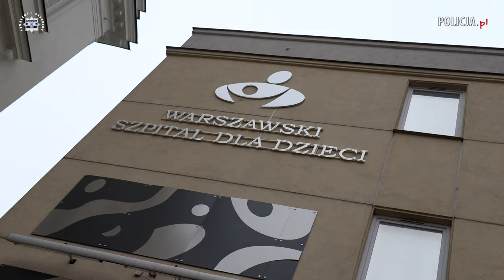Mundurowi Mikołaje z prezentami dla dzieci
T: To były niezapomniane Mikołajki dla dzieci z Warszawskiego Szpitala dla Dzieci. Z darami do szpitala dotarli mundurowi Na co dzień współpracują na różnych płaszczyznach. Szczególnie teraz w wielu miejscach można zobaczyć wspólne patrole złożone z policjantów i strażników granicznych. Wspólne akcje ze strażą pożarną i celnikami to też nie jest nowością dla policjantów. Teraz, kierując się dewizą „pomagamy i chronimy”, razem zebrali dary dla dzieci przebywających w Warszawskim Szpitalu dla Dzieci i dostarczyli je w Mikołajki, czym sprawili małym pacjentom niebywałą radość. Do szpitala dotarło kilka busów zabawek, książek, specjalistycznej pościeli oraz artykułów plastycznych. Inicjatywę mazowieckich mundurowych wsparła również Komenda Główna Policji. Już drugi raz w tym roku policjanci z Wydziału Sztab Policji Komendy Miejskiej Policji w Radomiu, wspólnie z Wydziałem Komunikacji Społecznej KWP zs. w Radomiu oraz OSP miasta Radomia przeprowadzili zbiórkę darów dla chorych dzieci. Inicjatywa radomskich policjantów, a w szczególności kom. Mariusza Staszowskiego - Naczelnika Sztabu radomskiej KMP i sierż. sztab. Rafała Ćwiklińskiego, to odpowiedź na potrzeby Warszawskiego Szpitala dla Dzieci. Swoim pomysłem „zarazili” też Roberta Lisa - przewodniczącego Zarządu Oddziałowego Niezależnego Samorządnego Związku Zawodowego Funkcjonariuszy Straży Granicznej przy Nadwiślańskim Oddziale Straży Granicznej oraz Rafała Jeżaka z Zespołu Prasowego KWP zs. w Radomiu. Radomscy policjanci oraz funkcjonariusze Nadwiślańskiego Oddziału Straży Granicznej zrzeszeni w związkach zawodowych, a także Angélique Renard-Chardin, wiceprezes Centrum Handlowego E.Leclerc w Radomiu zbierali artykuły plastyczne dla dzieci, w tym: kredki, flamastry, farbki, bloki, nożyczki i zabawki. W akcję włączyli się też policjanci i pracownicy komend powiatowych z Wyszkowa, Szydłowca, Żuromina i Zwolenia, którzy przeprowadzili zbiórkę w swoich jednostkach, a także pracownice Wydziału Postępowań Administracyjnych KWP zs. w Radomiu oraz uczniowie i nauczyciele ze szkół z powiatu zwoleńskiego i szkoły w Opatkowicach w województwie lubelskim. Swoją „cegiełkę” do akcji dołożyli przedstawiciele American Corner w Radomiu czyli placówki Departamentu Stanu USA, policjanci z Komendy Głównej Policji, strażacy z Komendy Głównej i Komendy Wojewódzka Państwowej Straży Pożarnej w Warszawie oraz pracownicy i funkcjonariusze Izby Administracji Skarbowej w Warszawie. Dzięki współpracy druhów z Ochotniczej Straży Pożarnej w Radomiu z Rafałem Matygą, współwłaścicielem radomskiej firmy „Koma”, do dzieci trafiły też komplety specjalistycznej pościeli szpitalnej.Dzieci i młodzież przebywające w szpitalu w paczkach znalazły również niecodzienny prezent - okulary VR, które zostały przygotowane w ramach projektu JestAkcja. Dzięki okularom VR mali pacjenci szpitala będą mogli, choć na chwilę oderwać się od przykrych doświadczeń i wirtualnie uczestniczyć w działaniach polskiej Policji wraz z funkcjonariuszami różnych formacji. Aby móc z nich korzystać wystarczy telefon komórkowy z systemem Android lub iOS oraz film wyprodukowany w technologii 360° - czyli np. jeden z filmów opatrzonych hasztagiem JestAkcja.Zebrane prezenty trafiły do Warszawskiego Szpitala dla Dzieci. Odebrane zostały przez dyrektorkę placówki, Izabelę Marcewicz-Jendrysik, która nie kryła wzruszenia i radości z kolejnej inicjatywy mundurowych. Przekazane zabawki oraz artykuły piśmiennicze zostaną między innymi wykorzystane w prowadzonym przez szpital ośrodku środowiskowej opieki psychologicznej i psychoterapeutycznej dla dzieci i młodzieży.Szpital odwiedzili też bracia Kamil i Krystian Kłeczek, czyli akrobaci znani m.in. w programu „Mam talent” oraz mistrzowie Polski w skokach synchronicznych, a na co dzień policjanci garnizonu podkarpackiego. Warszawski Szpital dla Dzieci jest szpitalem dziecięcym działającym nieprzerwanie od roku 1869.Autor: kom. Piotr Świstak/KGP